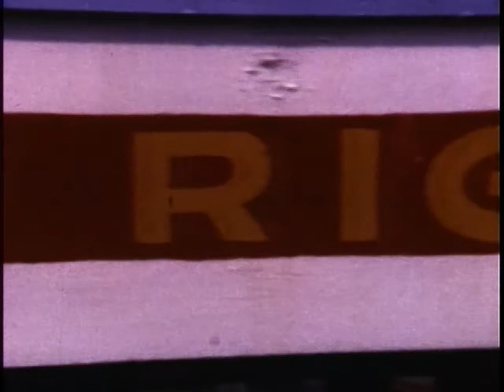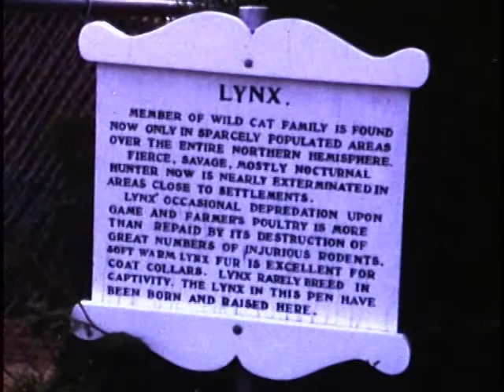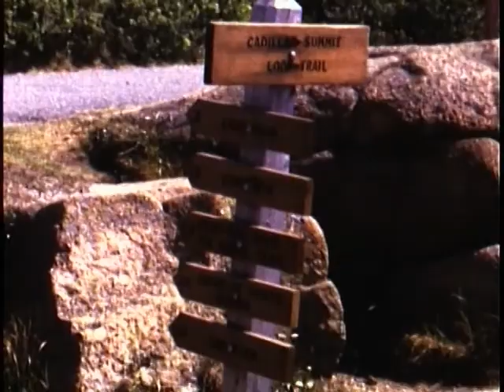Walls Home Movies - George Walls